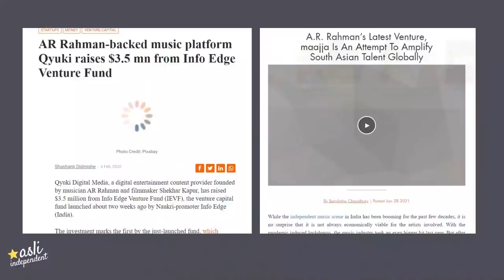How Can Middle Class Musicians Survive in India | My Experience So Far | HINDI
Home Studio Setup Options For Different Budgets

For those who want to pursue music as a career in India
Students of Music Production & Sound Engineering Colleges
New Music Producers, Singers, Instrumentalists & Sound Engineers